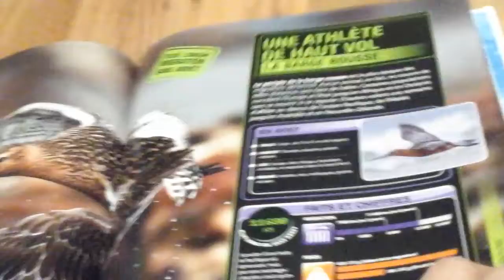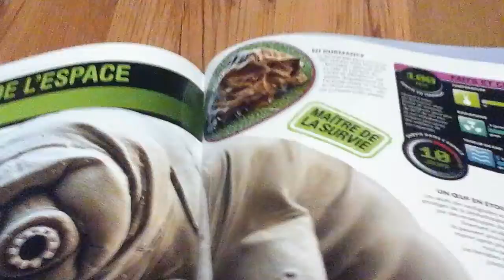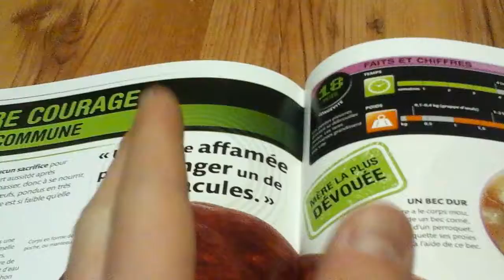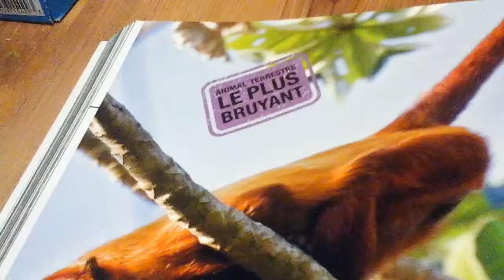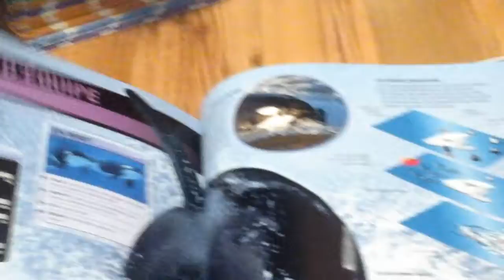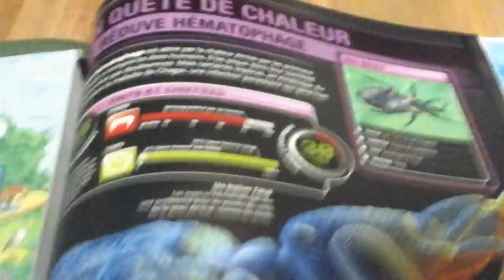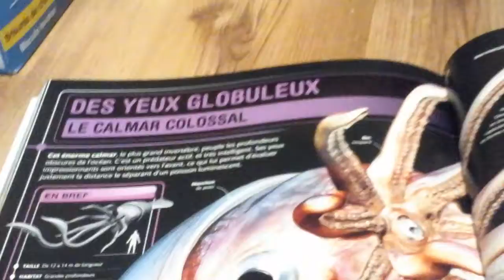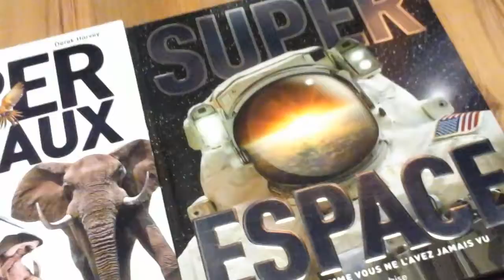Part 4 super animaux ! : vivre et survivre et des sens remarquables !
Et voilà on termine le livre sur la partie 4 mais avant de finir il faut apprendre comment les animaux survivent grâce à leur tactique incroyable ! Et par la suite nous vous disons nos appréciation et s'il il faut l'acheter ou pas .